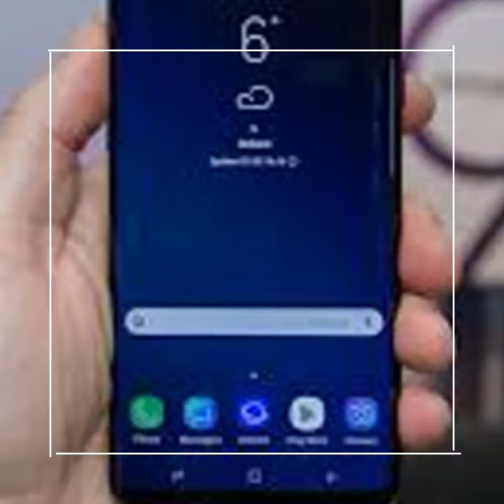5 REASONS To BUY SAMSUNG GALAXY S9+ over IPHONE X and GOOGLE PIXEL 2!!TOPS DXO MARK TEST!!FULL SPECS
Chaliya Dosto AJ bat karat hai ki you aapko Samsung Galaxy S9+ Lena chahiye iPhone X ya for Google Pixel 2 or jagah.Full Specifications Of Samsung Galaxy S9 +.